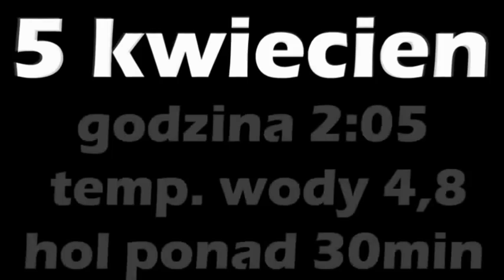Otwarcie sezonu karpiowego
Pierwszy karp w sezonie złapany 5 kwietnia przy temp. wody 4,8c HARDCORE FISHING